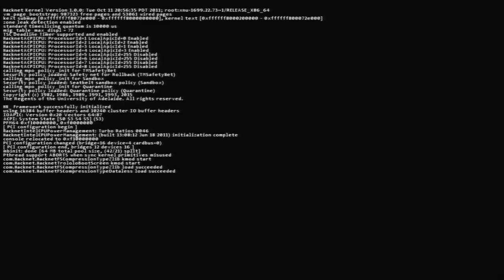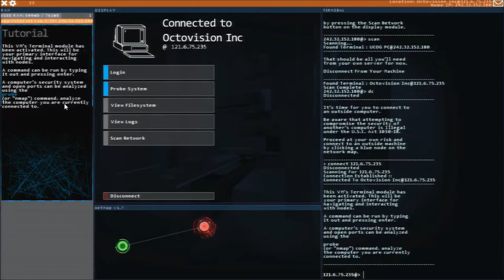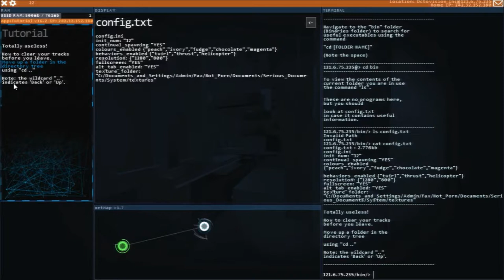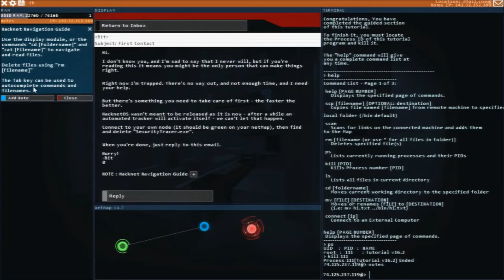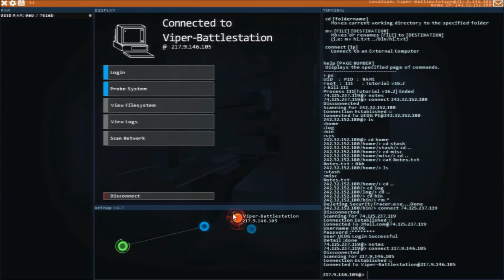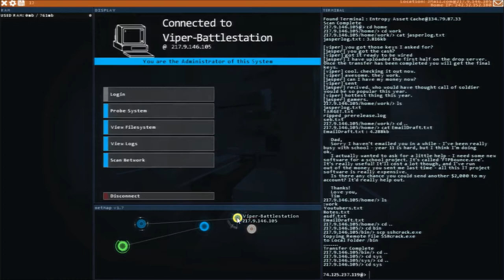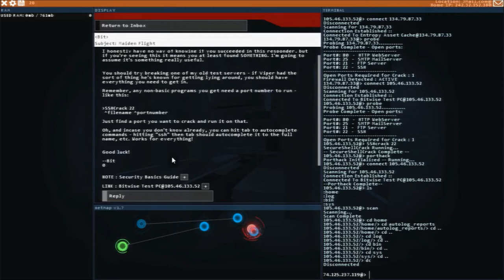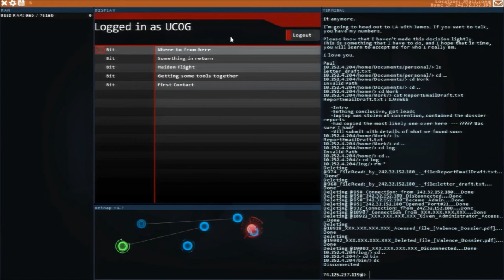Hacknet | Episode 1 | Mysterious Beginning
This is another Indie game made by Matt Trobbiani, although the game looks confusing, analyzing and breaking down the basics can make the game much more simple and easy to understand.

Virtual Riot - Energy Drink [Electro House] - track name